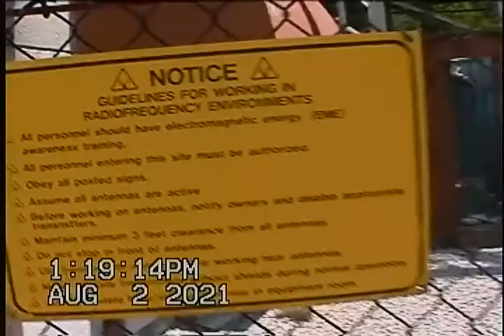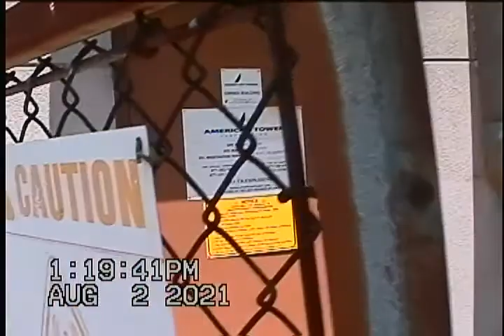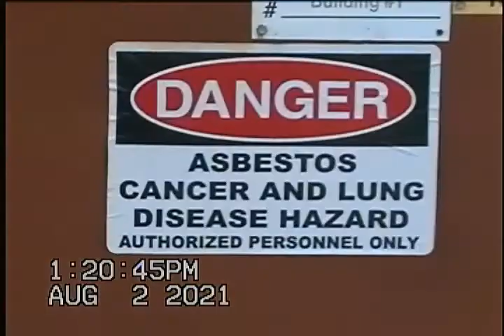Wales Twp Microwave Tower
One of many Microwave Towers put up by AT&T Bell in the 1960s.  These towers were part of the AT&T Long Lines system which consisted of towers like this one, that would transmit long distance calls coast to coast through out the U.S and parts of Canada using Microwave frequencies.  Each one of these towers would transmit hundreds of thousands of long distance calls and even TV signals from one TV station, to the another.  The system was decommissioned by 2003 in favor of Fiber-Optic cables.  Many towers are either abandoned like this one, or are being reused as Mobile Cell Service Towers (usually with the microwave horns taken out).